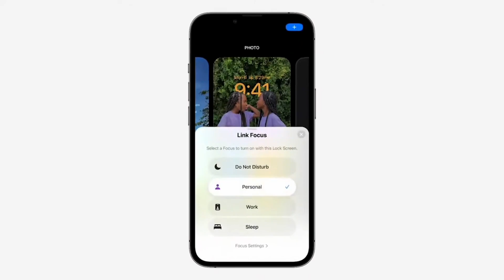Bad News For iPhone users in Pakistan | Mobiles Import Ban | Big News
This video is about iPhones import in Pakistan. So recently Pakistan's Finance minister Miftah Ismail said they will make sure to make iPhones import extremely hard to no one can Buy iPhones in Pakistan.
SUPPORT. !